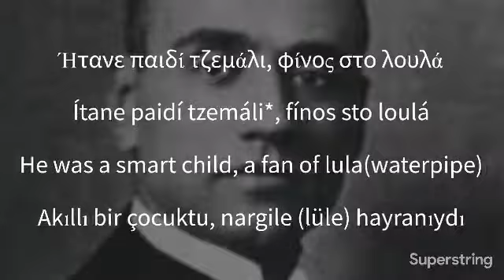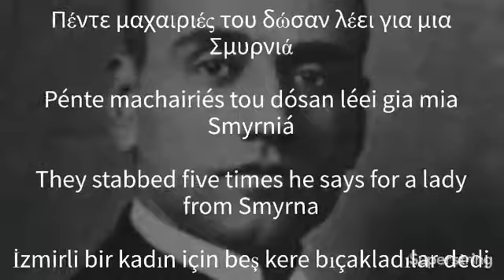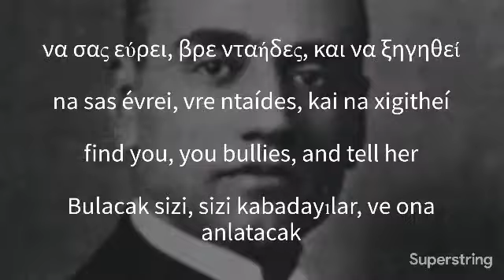Antonis Diamantidis (Διαμαντίδης Αντώνης)- To Baglamadaki Spase (Το μπαγλαμαδάκι σπάσε) Lyrics & Tr.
The Lyrics, Pronunciation, English and Turkish translations of the Song ' To Baglamadaki Spase (Το μπαγλαμαδάκι σπάσε)' by Antonis Diamantidis Dalgas (Αντώνης Διαμαντίδης Νταλγκάς)

Antonis Diamantidis Dalgas'ın ünlü şarkısı 'To Baglamadaki Spase'nin sözleri, ve İngilizce, Türkçe çevirisi.

Short information about artist:

Antonis Diamandis Dalgas was a Greek musician. He was notable for his rebetiko songs. He was also a songwriter and best known as a singer. He was born in 1892 in the Arnavutköy suburb of Istanbul (then Constantinople) in the Ottoman Empire (present-day Turkey).[1] He took up music from an early age, learning to play both the guitar and the oud, and by 1910 he began to work professionally as a singer. Because of the unusual and stirring "waves" in his voice, he was given the nickname Dalgas ("Νταλγκάς" which means "passion" in Greek, and "ripple" in Turkish), by which he would be known for the rest of his professional career. In 1919, he married Argyro Nikolaou in Istanbul, with whom he had one daughter, Anna. From 1920 to 1922, he and his band entertained Greek immigrants to America on the ocean liner "King Alexandros." It was during one of these voyages that he learned of the Catastrophe in Asia Minor, and he afterwards settled permanently in Greece with his family, first in Piraeus and later in Petralona. In the early years, he worked as a singer and musician in various cafés featuring Smyrneiko, Rebetiko and Laiko music. Among his associates at the time were Costas Tzovenos, Dimitrios Semsis, Kostas Karipis and Spyros Peristeris. During this time he also began to compose his own music. Between 1926 and 1933, he recorded more than 400 traditional and rebetiko songs, primarily under the His Master's Voice label.